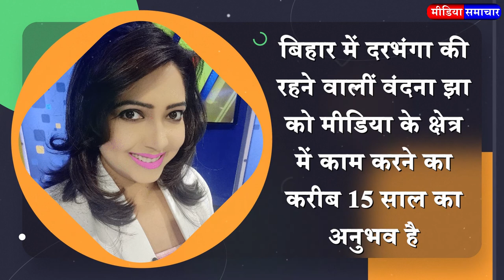Media News- Journalist Vandana Jha quits from News24 after a long stint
Journalist Vandana Jha has put an end to her nearly 12-year-old innings in the Hindi news channel 'News24' .

She was performing her responsibility here as a news anchor .